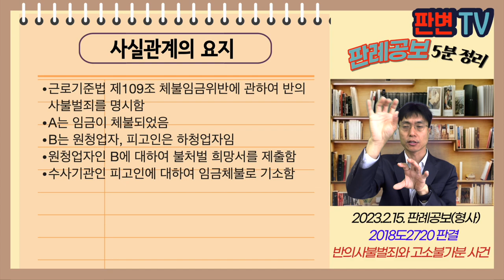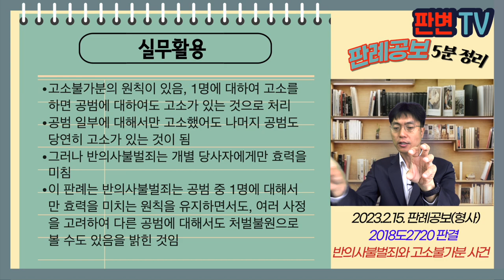반의사불벌죄와 고소불가분 사건 [23.2.15.자 판례공보(형사)]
반의사불벌죄와 고소불가분 사건
별 4개

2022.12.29. 선고 2018도2720 판결
근로기준법위반

상고인 검사

상고기각

근로기준법 제109조 체불임금위반에 관하여 반의사불벌죄를 명시함
A는 임금이 체불되었음
B는 원청업자, 피고인은 하청업자임
원청업자인 B에 대하여 불처벌 희망서를 제출함
수사기관인 피고인에 대하여 임금체불로 기소함

상위 수급인에 대하여 임금체불 처벌 불원하면, 하위 수급인에 대한 형사고소는 어떻게 되는가?

근로기준법상 여러 차례 도급이 있는 경우 하수급인이 직상 수급인의 귀책사유로 임금체불되면, 연대하여 책임을 지게 됨
직접 수급인 책임이 원칙이나, 상위 수급인도 책임을 지게 됨
상위 수급인과 합의하여 불처벌의사를 표시한 경우에는
근로자가 법적조치를 취한 대상이 누구인지, 불처벌의사를 하게 된 경위, 체불임금 지급이 이행되었는지 등을 살펴야 함
상위 수급인에 대한 불처벌이 직접 수급인을 배제한 것이라고 단정해서는 안 됨

실무활용
고소불가분의 원칙이 있음, 1명에 대하여 고소를 하면 공범에 대하여도 고소가 있는 것으로 처리
공범 일부에 대해서만 고소했어도 나머지 공범도 당연히 고소가 있는 것이 됨
그러나 반의사불벌죄는 개별 당사자에게만 효력을 미침
이 판례는 반의사불벌죄는 공범 중 1명에 대해서만 효력을 미치는 원칙을 유지하면서도, 여러 사정을 고려하여 다른 공범에 대해서도 처벌불원으로 볼 수도 있음을 밝힌 것임